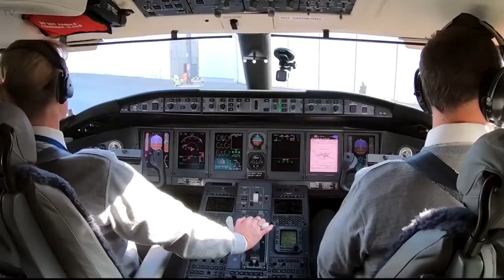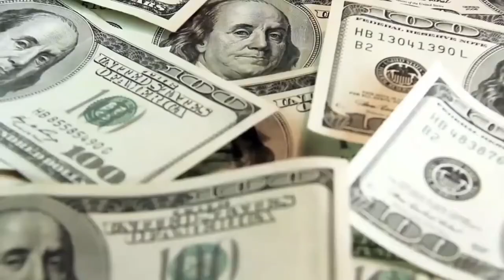HOW THE RICHEST BILLIONAIRES TRAVEL LUXURY LIFESTYLE OF BILLIONAIRES | Motivation 58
How the Richest Billionaires Travel | Luxury lifestyle of billionaires | Billionaire Lifestyle Visualization | Luxury Livestyle Motivation

What exactly is traveling like for the world’s richest Billionaire ? Well it’s safe to say that these business tycoons have the world at their finger tips and traveling in style is what they do best. They fly around in luxurious private jets that also serve as an office in the sky.

This channel is all about luxury lifestyle motivation. We’re here to help inspire you to live the ultimate billionaire luxury lifestyle.